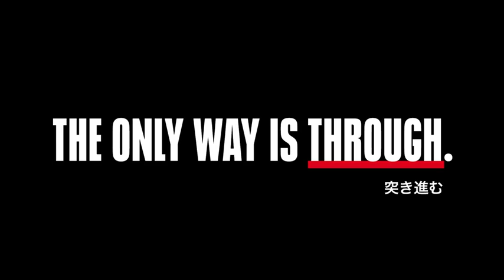UNDER ARMOUR | 「突き進む」 THE ONLY WAY IS THROUGH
進化するための近道はない
突き進む